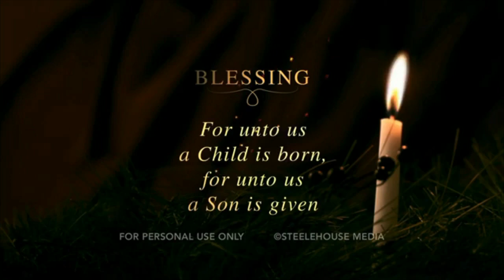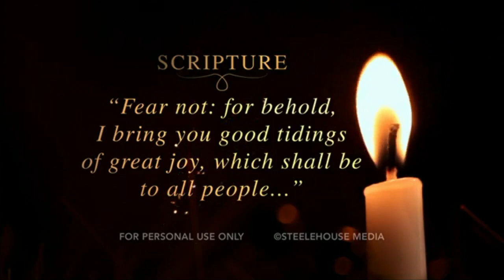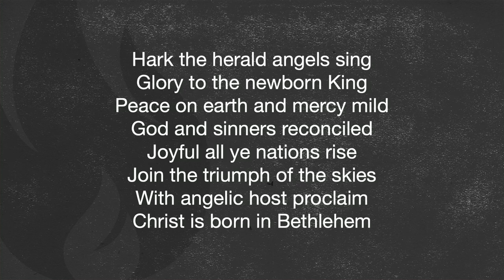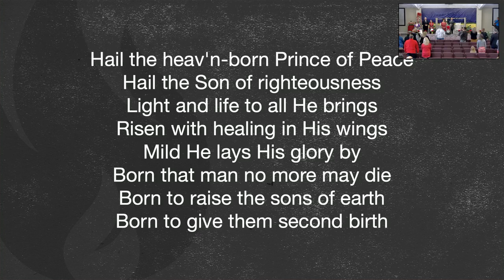Sunday, December 25, 2022: Christmas Service